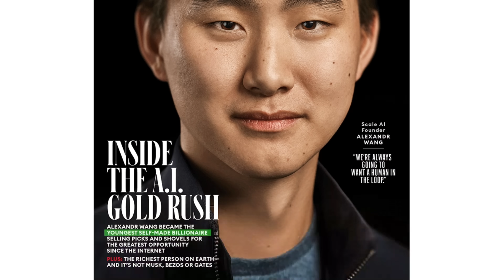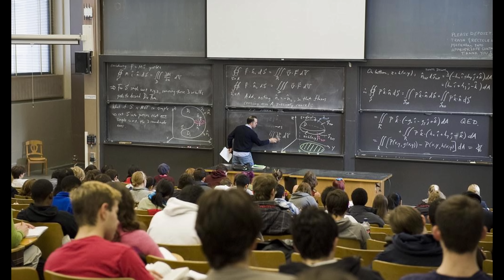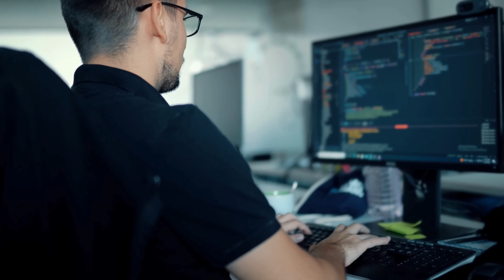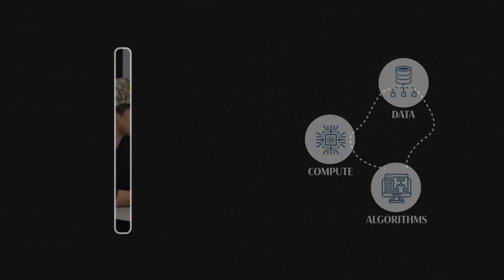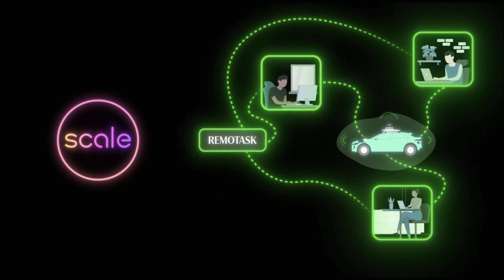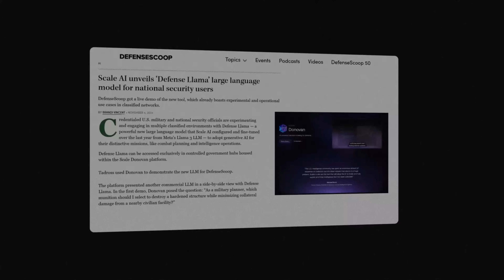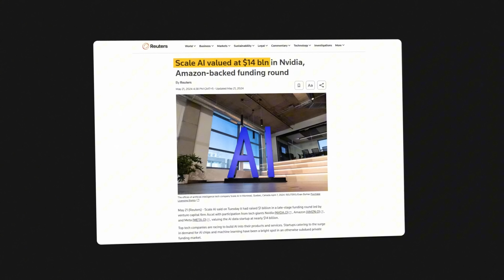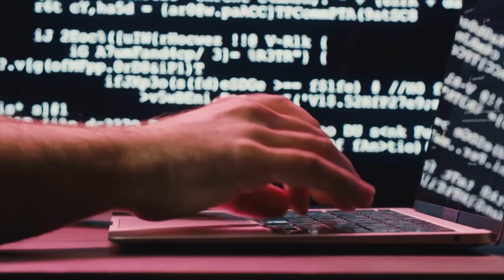The Youngest Billionaire Leading U.S. AI | Scale AI Founder Alexandr Wang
Who is Alexander Wang, and how did he become the youngest AI billionaire in history?

In this video, we explore the rise of Alexander Wang, the founder and former CEO of Scale AI, a company now at the core of the U.S. government’s and Big Tech’s artificial intelligence strategy. From his early days as a math prodigy to dropping out of MIT and landing a $4.5 million seed round, Wang built Scale AI into one of the most critical infrastructure players in AI.

Discover how this self-made tech leader became the youngest billionaire, why Scale AI is trusted by the Pentagon and Meta, and how his vision continues to shape the future of artificial intelligence. This story reveals the key moments, big deals, and bold moves behind one of the most fascinating entrepreneurs of our time.

00:00 Intro
1:01 Alexandr Wang early sparks
3:10 Dropping out of MIT
6:46 Building Scale AI
9:05 Scale AI early success
12:06 The AI race with China
14:04 Youngest self made billionaire
14:54 The GenAI boom
18:05 The next challenge